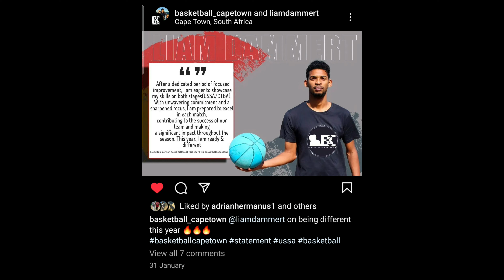Online Trash Talker gets humbled in quick 1v1. Andy from Pride BC.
In this video you will see me play a 1v1 against Andy who plays for Pride Basketball Club. His a young, strong and quick Point Guard with lots of promise. His Congolese and U20 years of age. Andy played me in a 1v1 at the beginning of 2023 and beat me 7-4. I was very unfit at the time as I was coming off a 6 day a week job and weight 80kgs plus. He was talking lots of smack on Instagram saying his going to kill my ass and such. We played a 1v1 yesterday where I told him don't talk all that smack if you can't back it up.